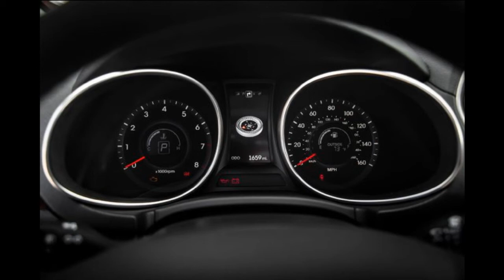2014 Hyundai Santa Fe Limited AWD Exterior and Interior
_ 2014 Hyundai Santa Fe Limited AWD
A Strong Player Off the Bench, But Not a Starter. With the departure of its three-row Veracruz following the 2012 model year, Hyundai needed a three-row crossover to compete against the likes of the Chevrolet Traverse, Dodge Durango, Ford Explorer, Mazda CX-9, Nissan Pathfinder, and Toyota Highlander. After all, the recent introduction of the two-row, five-passenger Santa Fe Sport, built in West Point, Georgia, and offering a 6A with your choice of two I-4s -- a 2.4L making 190 hp and a 2.0L turbo dishing out 264 hp -- wasn't going to cut it for an American family bursting at the seams. Enter the Santa Fe (sans "Sport"), which, while bearing a striking resemblance to its smaller sibling, hails from Ulsan, Korea, and utilizes a 3.3-liter, 290-hp direct-injection V-6 paired to a six-speed automatic. Perhaps more important: It offers seating for up to seven and a cargo capacity of 80.0 cubic feet with the back two rows folded flat (13.5 with them up).

At the test track, our 4291-pound, six-passenger (second-row captain's chairs in place of the GLS' bench) Santa Fe Limited AWD tester scampered from 0 to 60 mph in 7.3 seconds and through the quarter mile in 15.8 at 89.1 mph. For context, our long-term 4517-pound Nissan Pathfinder 4WD Platinum needed 7.5 seconds to hit 60 mph and 15.7 seconds at 90.9 mph to eclipse the quarter, while a recently tested 5125-pound Dodge Durango Citadel 4WD required 8.0 and 16.1 at 86.9 seconds, respectively. Thus, within its segment, the Santa Fe resides on the lighter, quicker side of the spectrum. Funny Videos

怪异和奇妙

Thanks ☺